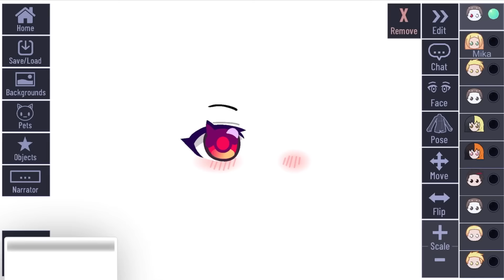You can't make a detailed eye blink 😒😓 ( gacha club )